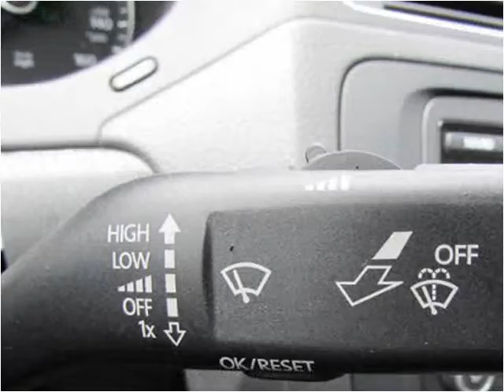2014 Volkswagen Jetta Used Cars Coos Bay OR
This 2014 Volkswagen Jetta is available from Coos Bay Toyota.